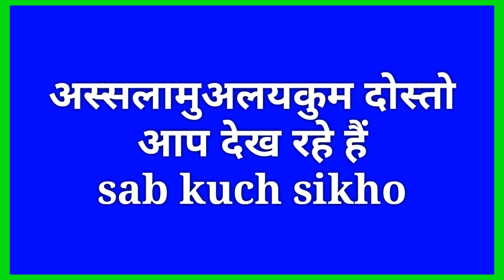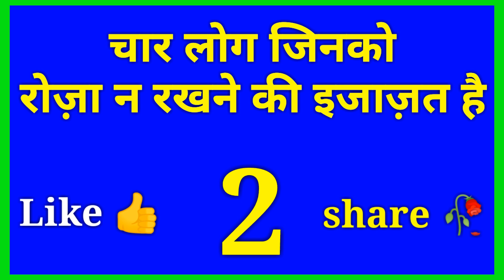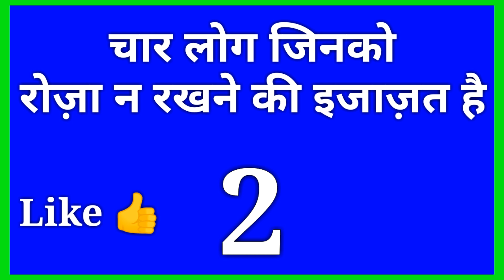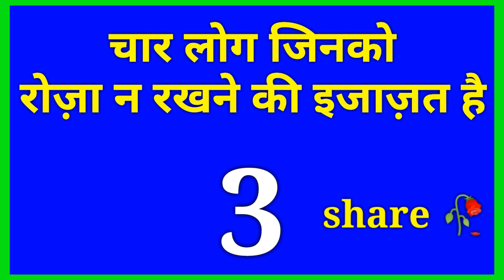4 लोग जिनको रोज़ा ना रखने की इजाज़त है / 4 log jinko roza na rakhne ki ijazat hai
Assalamualaikum friends,

Share more.

Allah Hafiz .

Syed ali